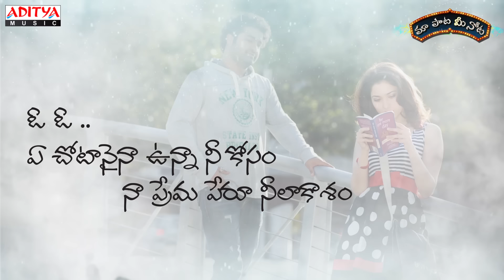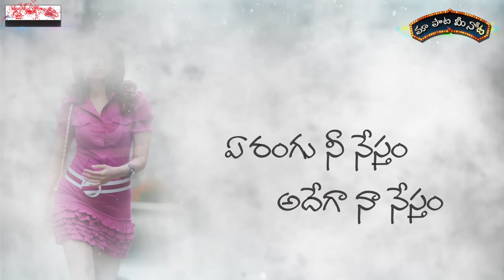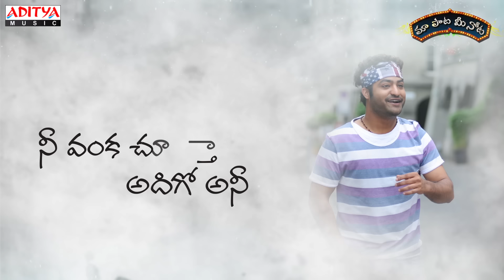Nenante Naaku Full Song With Telugu Lyrics ||"మా పాట మీ నోట"|| Jr.Ntr, Tamanna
Watch & Enjoy Nenante Naaku Full Song With Telugu Lyrics "మా పాట మీ నోట"  from Oosaravelli Movie, Starring Jr.Ntr, Tamanna.

Song Name : Nenante Naaku
Movie Name : Oosaravelli
Banner : Sri Venkateswara Cine Chitra Pvt. Ltd.
Producer : B.V.S.N.Prasad
Directer : Surender Reddy
Music Directer : Devi Sri Prasad
Cast : Jr.Ntr, Tamanna, Payal Ghosh
Lyrics : Ramajogayya Sastry
Singer : Adnan Sami